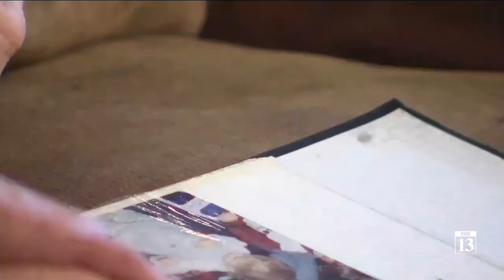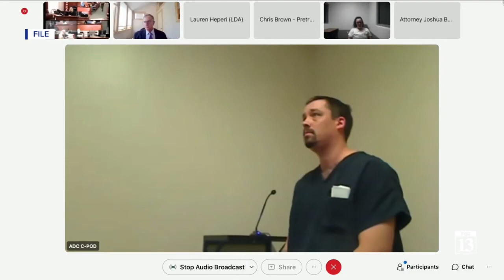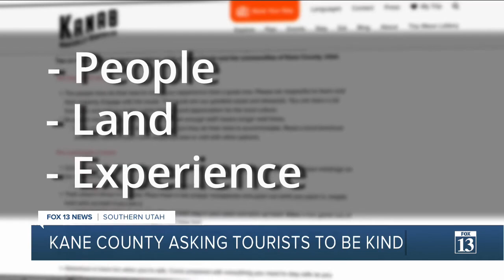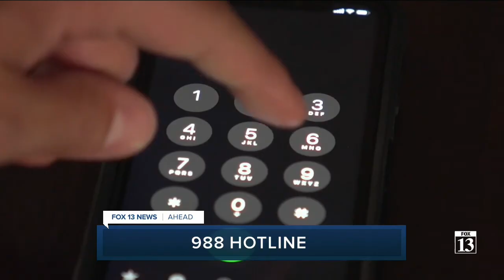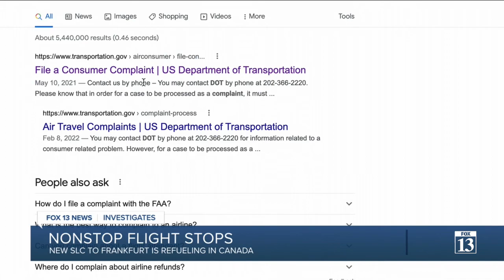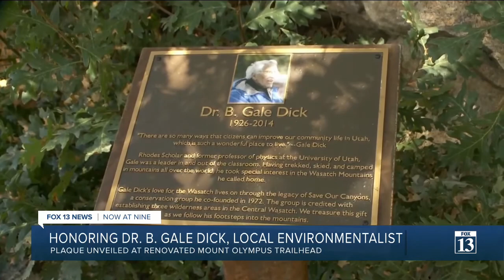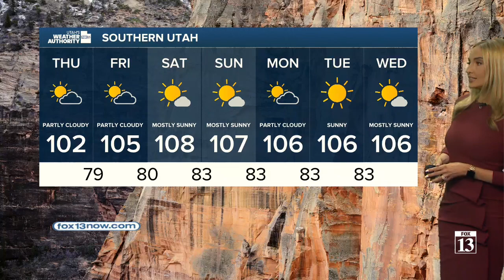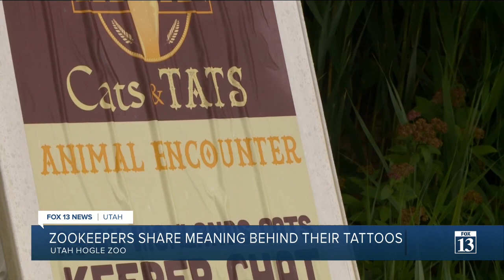2022/07/13 Wednesday 9pm